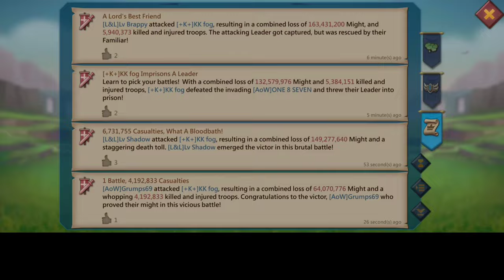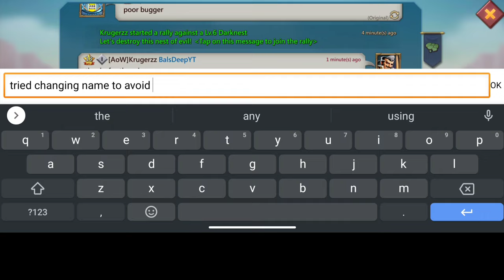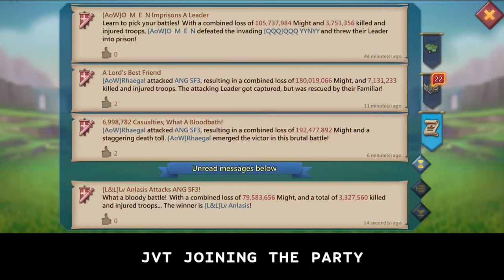2BIL MIGHT A DAY OFF IN TROUBLE! - ADVENTURES IN AOW FT 11K TITANS & EMPEROR RALLIES - Lords Mobile